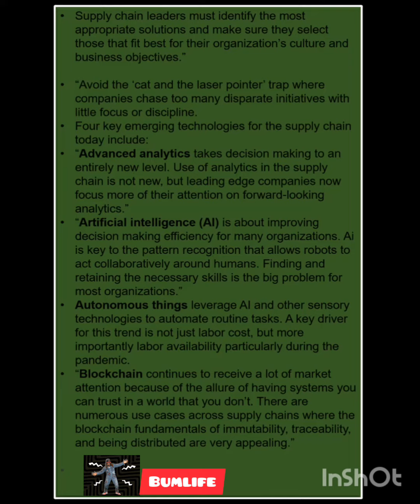Supply Chain Companies